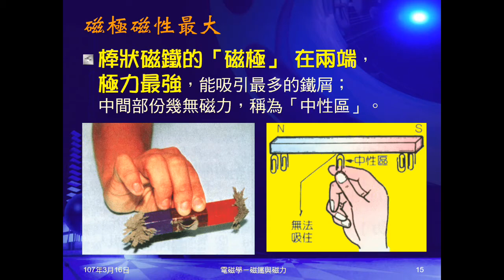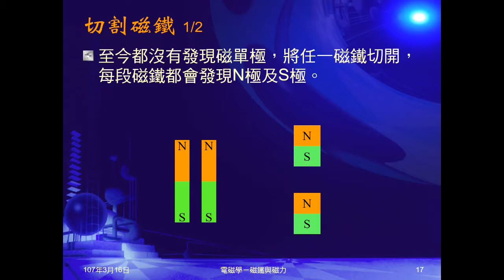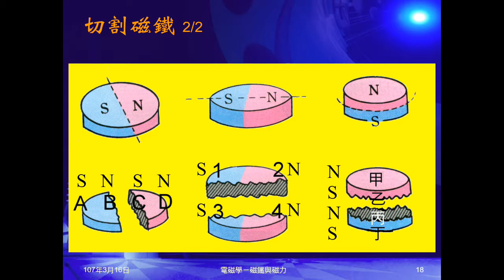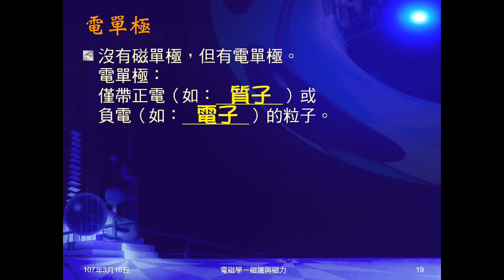106學年國三理化＿磁與電磁學04：沒有磁單極；切割磁鐵；電單極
說明沒有磁單極，示範並詢問同學，磁鐵切割後的磁極。說明有電單極，並問同學電單極實例。